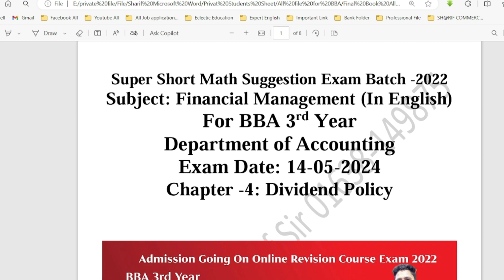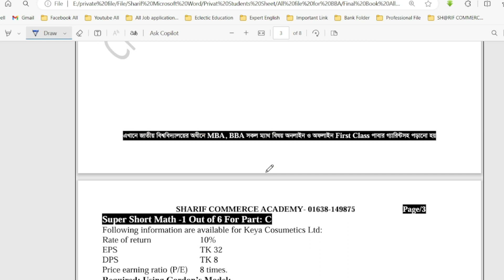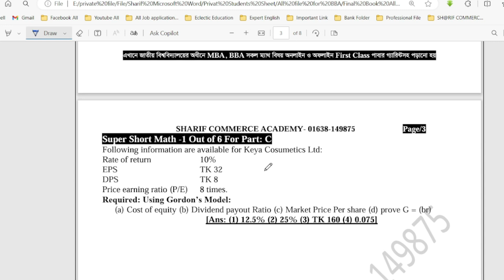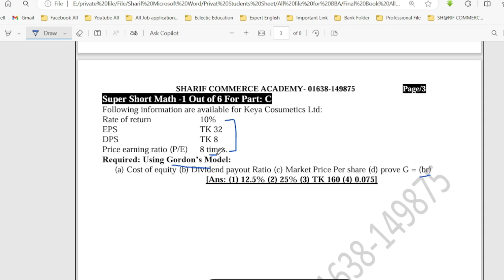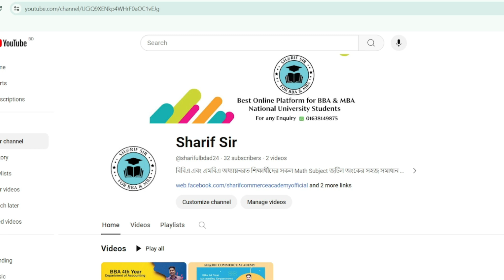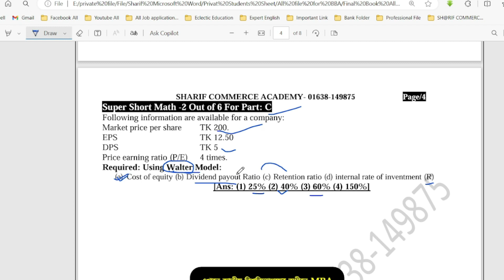Super Short Math Suggestion 2022 of Dividend Policy | Financial Management | BBA 3rd Year – Acc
Top 6 Math
Super Short Math Suggestion Exam -2022
BBA 3rd Year - Department of Accounting
SH@RIF COMMERCE ACADEMY, DHAMRAI, DHAKA.